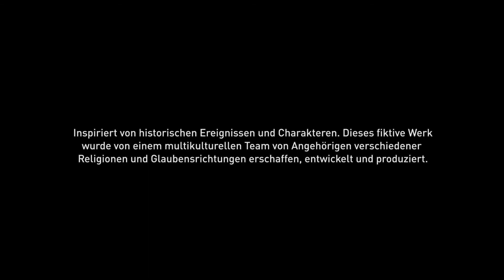Einschlafhilfe: Assassins Creed Valhalla #60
Mein Equipment: FOLGT